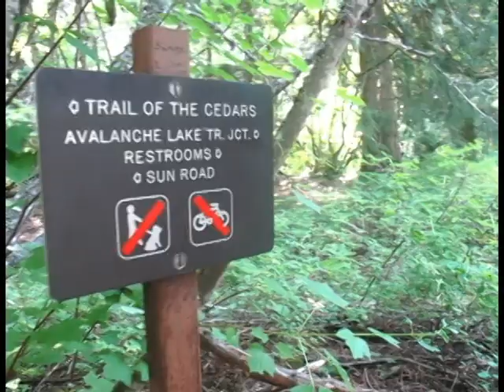YSEALI Montana's July 2014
Beautiful, beautiful place!

Part of the Study of U.S Institutes Program (SUSI)/ YSEALI on Global Environmental Issues 2014

Places visited: Montana, Helena, Glacier National Park,
News Orleans, Washington DC